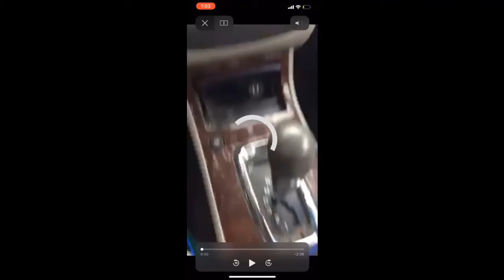Man exposes undercover Ohio cop trying to buy drugs from him.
When the algorithm gonna bless me